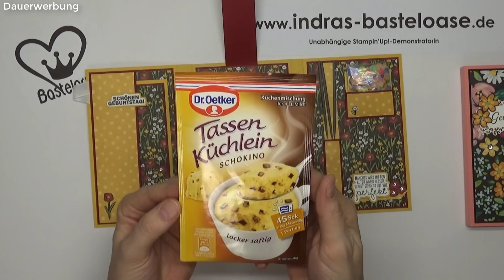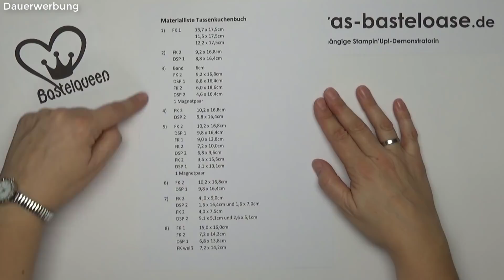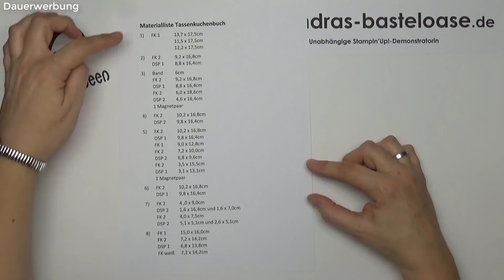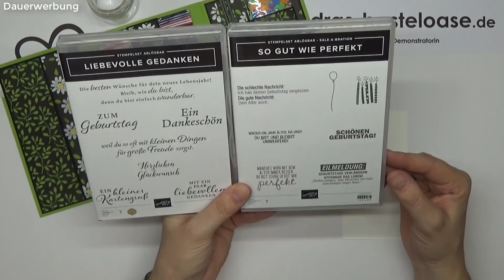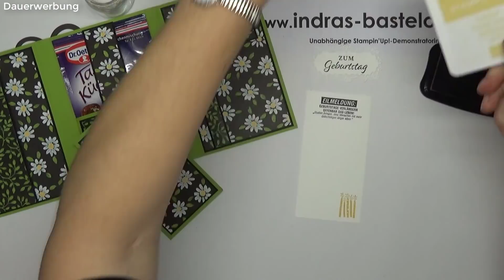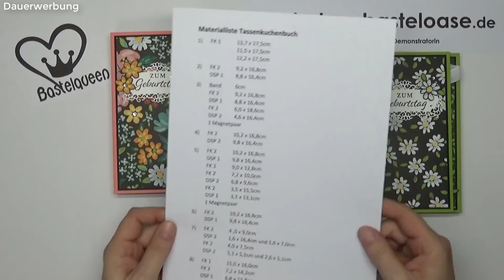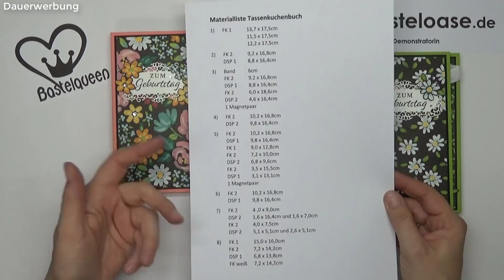Anleitung: Tassenkuchen-Buch │Geschenkidee basteln mit Stampin' Up!® │DIY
In diesem Video zeige ich dir eine tolle Geschenkidee zum Geburtstag, Karneval oder einfach zwischendurch als nette Geste.

In diesem Büchlein findet sich Platz für eine Packung Tassenkuchen, drei Wunderkerzen, eine kleine Packung Konfetti und eine nette Grußkarte.

Materialliste Tassenkuchenbuch
1) FK 1   13,7 x 17,5cm
   11,5 x 17,5cm
   12,2 x 17,5cm
2) FK 2  9,2 x 16,8cm
 DSP 1 8,8 x 16,4cm
3) Band  6cm
 FK 2  9,2 x 16,8cm
 FK 2  6,0 x 18,6cm
 DSP 2 4,6 x 16,4cm
 1 Magnetpaar
4)  FK 2  10,2 x 16,8cm
 DSP 2 9,8 x 16,4cm
5) FK 2  10,2 x 16,8cm
 DSP 1 9,8 x 16,4cm
 FK 1  9,0 x 12,8cm
 FK 2  7,2 x 10,0cm
 DSP 2 6,8 x 9,6cm
 FK 2   3,5 x 15,5cm
 DSP 1 3,1 x 13,1cm
 1 Magnetpaar
6) FK 2  10,2 x 16,8cm
7) FK 2  4 ,0 x 9,0cm
 DSP 2 1,6 x 16,4cm und 1,6 x 7,0cm
 FK 2  4,0 x 7,5cm
 DSP 2 5,1 x 5,1cm und 2,6 x 5,1cm
8) FK 1  15,0 x 16,0cm
 FK 2  7,2 x 14,2cm
 DSP 1 6,8 x 13,8cm
 FK weiß 7,2 x 14,2cm

Herzlichst,
Indra

Dieses Video enthält Produkt- und Eigenwerbung und ist daher als Dauerwerbung gekennzeichnet!